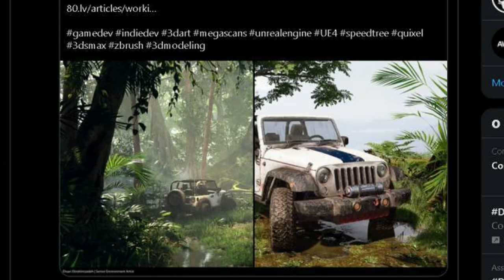Zero Six: Behind Enemy Lines - Problemas com o desenvolvimento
Hoje vou falar sobre Zero Six - Behind Enemy Lines. Um novo jogo de tiro tático inspirado em jogos como SOCOM, H-Hour e Ghost Recon. Esse game tem sofrido com alguns problemas com o seu desenvolvimento. Bora ver?

PSN: willianrof